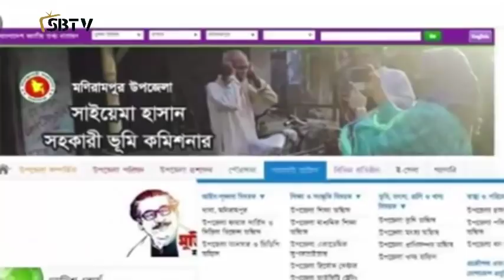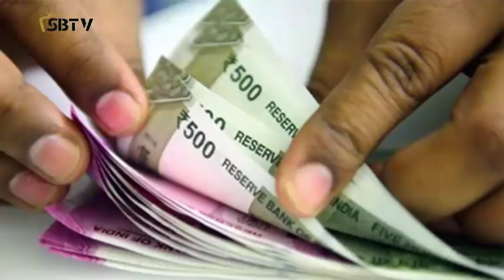Bangla news today 29 March 2020 | Bangladesh latest news | SAFA bangla tv update news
আজকের বাংলা খবর আজকের বাংলাদেশ আজকের বাংলাদেশের খবর আজকের বাংলাভিশন সংবাদ আজকের বাংলা সংবাদআজকের বাংলা নিউজ

24বাংলা নিউজ আজকের বিডি নিউজ 24 bangladesh news 24 bangla-news24 ঢাকাআজকের সর্বশেষ খবর আজকের বিশেষ খবর আজকের নতুন খবর এখনকার খবরবিবিসি বাংলা খবর এর সময় বাংলা খবর ২৪ঘন্টা দেশের খবর সরাসরি আজকের খবর চাই দেশ বিদেশের খবর দেশের খবর ভিডিও দেশের খবর 2020 খবর নতুন

• ৩ বৃদ্ধকে কান ধরিয়ে উঠবস: যশোরের সেই নারী এসিল্যান্ড প্রত্যাহার
জানাবো…
• সংক্রমণ রোধে মাঠে নেমেছেন সেই ডেইজী, গুরুত্বপূর্ণ বার্তা দিয়েছেন আইজিপি
থাকছে…
• এক কোটি নাগরিককে প্রতি মাসে ১২ হাজার রুপি দেবে পাকিস্তান
আরও থাকছে
• রাজশাহীতে পুলিশ দেখেই হাতজোড় করলেন বৃদ্ধ
সবশেষে থাকছে
• ১২০০ পরিবারকে খাদ্য সহায়তা দিচ্ছেন মাশরাফি

Bangladesh Bangla Latest news
International news
Bangla live news Latest
Bangla news
Bangla news Today